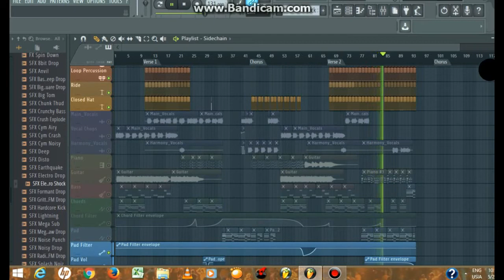Ed Sheeran - Shape Of You (Vanfire Remix) Full Version